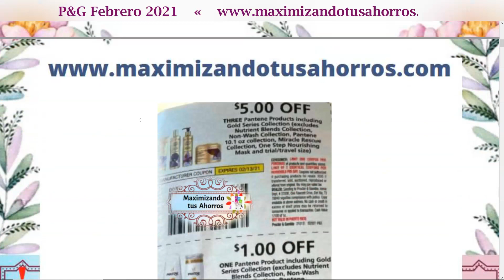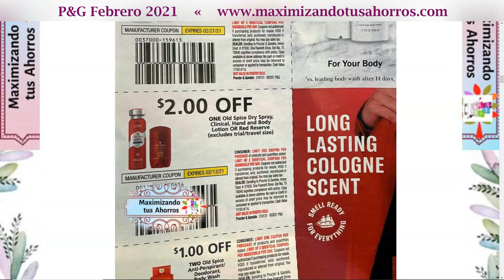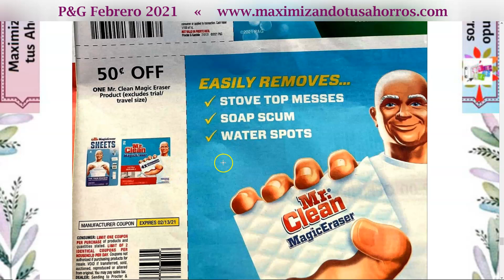🛑Previa Libro P&G Febrero 👉1/31/21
Gracias por utilizar mis Códigos de Referencia:
✔️IBOTTA:

✔️SHOPKICK:
COOL440574

✔️CHECKOUT 51:
Link de Referencia: